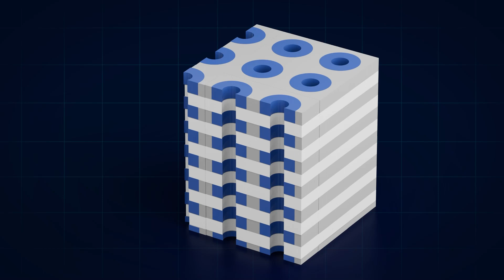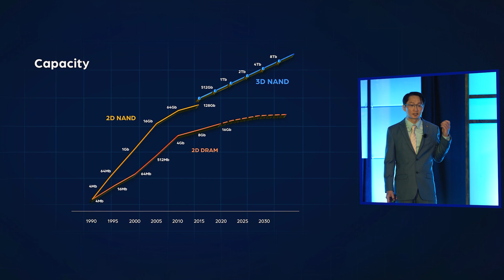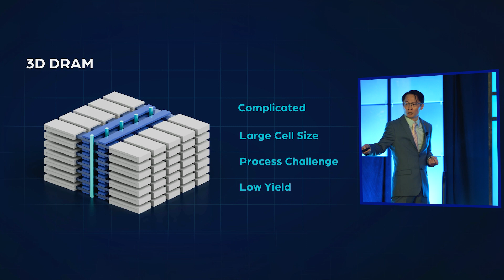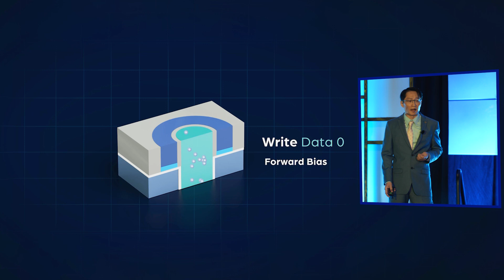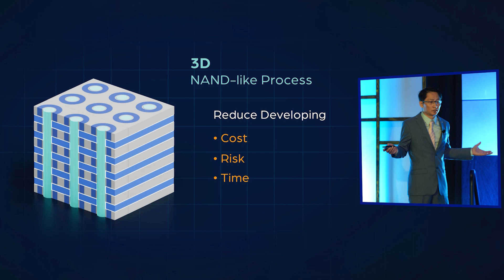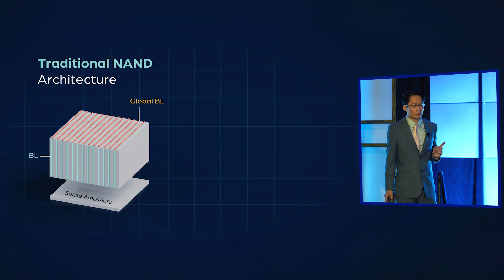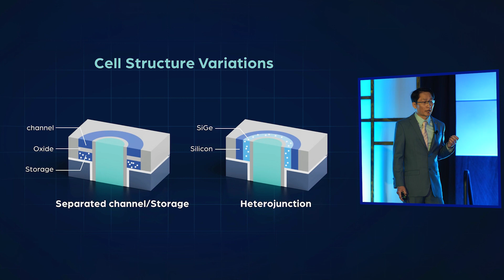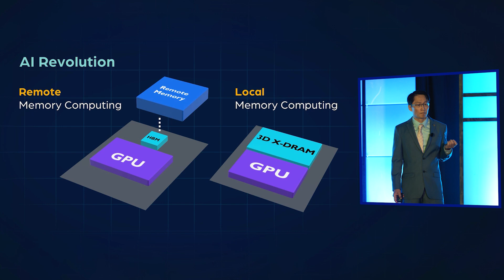2023 Keynote 8 - NEO Semiconductor: New Architectures which will Drive Future NAND & DRAM Solutions